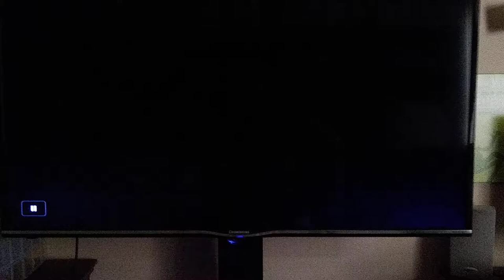inside Avalon part 2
action and adventure